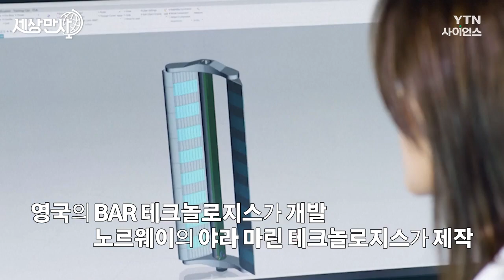[세상만사] 탄소배출 감축하려고 21세기형 대형 돛 장착하는 대형 해운업체들 / YTN 사이언스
-화면제공 : Cargill

-21세기형 대형 돛 2개를 장착한 선박

-미쓰비시 상사 소유의 배수량 8만 톤급 벌크선 픽시스오션호

-세계 4대 농업 회사 카길의 곡물을 운송하는 선박

-시선을 사로잡는 배 위에 설치된 특이한 구조물

-윈드윙 37.5m 높이의 금속과 유리 복합 소재로 제작한 돛

-정박할 때는 접어뒀다가 먼 바다로 나가면 펼쳐 선박의 보조 동력원으로 활용하는 구조물

-얀 디엘레만 / 카길사 해양 운송 담당

"픽시스오션은 여러 제휴사와 수년 동안 진행해온 파일럿 프로젝트입니다. 그 결과 선박에 40m에 가까운 2개의 견고한 윈드윙이 장착돼 선박의 추진력을 높이고 연료를 절약할 수 있게 됐으며 결국 CO2를 감축할 수 있게 됐습니다"

-픽시스오션호에 윈드윙을 설치하는 장면

-돛을 다는 이유는 탄소배출을 줄여야 하기 때문

-국제해사기구(IMO) 2050년까지 해운업의 탄소중립 달성하겠다고 선언

-"21세기형 대형 돛 장착하면 화석연료 10~51% 감축 가능"

-영국의 BAR 테크놀로지스가 개발 노르웨이의 야라 마린 테크놀로지스가 제작

-사이먼 쇼필드 /  BAR 테크놀로지스

"해양 산업은 탈탄소화라는 과제를 앞두고 있습니다. 이곳이 문제를 완전히 해결하지는 못하지만 올바른 방향으로 나아가는 과정입니다. 이 선박에서는 하루에 1톤 반, 즉 연료 소비량의 30~40%를 절약하고 있습니다."

-픽시스오션호 윈드윙 장착하고 상하이~싱가포르 성공적으로 운항

-현재 덴마크~브라질 장거리 시험 운항 중

-카길 윈드윙 장착 선박 10척까지 늘릴 계획

-유조선 등 98척 보유한 오드펠도 자사 유조선에 풍력 이용한 보조 동력원 설치 예정

-구성 방병삼